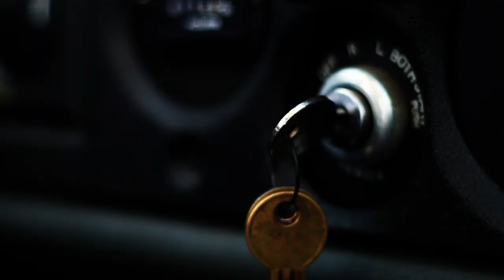Teaser - Vlog 3